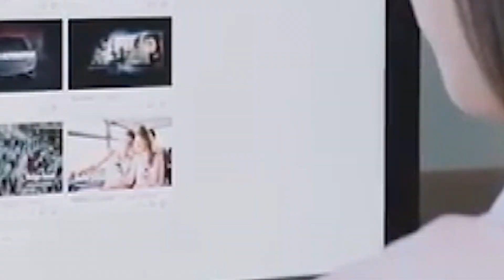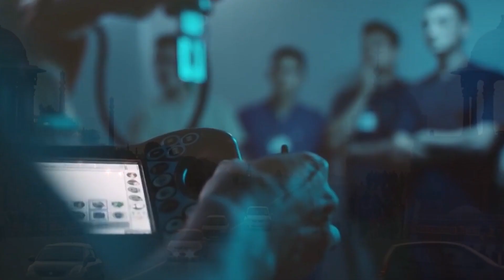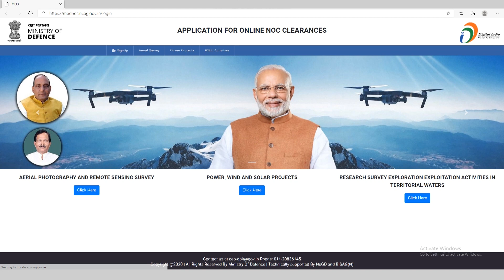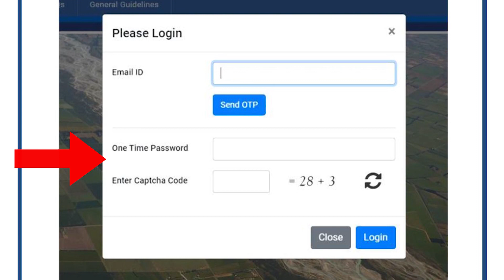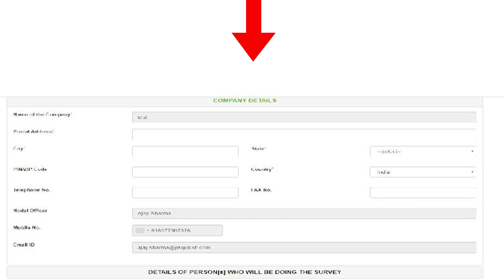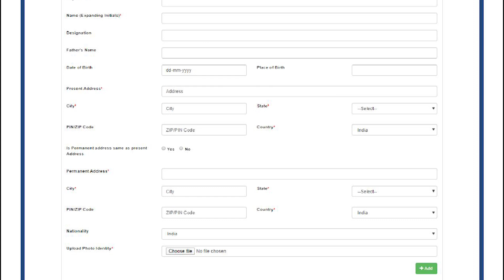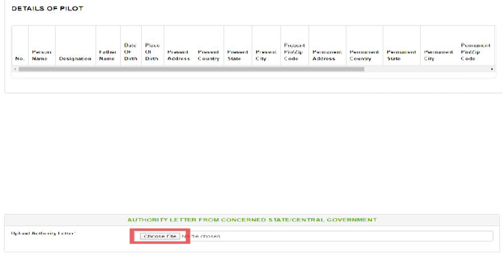Process to Apply NOC for Drone / Aerial Survey from MoD & get permission from DGCA | Drone Helpline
 What is “Application for Grant of Permission for Aerial
Photography/Remote Sensing Survey”?
This portal allows organizations/firms/companies/individuals to apply online for
security clearance/NOC_for_carrying_out_Aerial_Photography/Remote_Sensing_Survey
within Indian boundaries.
 What is the objective of this application?
“Application for Grant of Permission for Aerial Photography/Remote Sensing
Survey” is developed to reduce the time consumed for grant of NOC. It is aimed to
bring in more transparency, accuracy and speedy disposal of application for NOC.
 Are there any specific guidelines for working on this application?
Detailed guidelines for using the application are attached on the homepage. Users can
click and download the same for their reference and needful action.
 Is it allowed for a single user to create multiple applications?
One organization can create multiple applications. Single mobile number of the
authorize person will be sufficient to apply online.
 Who needs to apply through this portal?
Any organizations/firms/companies planning to carry out Aerial Photography/Remote
Sensing Survey within Indian boundaries is required to obtain NOC by applying
through this portal.
 Is this portal for only Indian companies? How can a foreign company
apply for grant of permission?
This portal can be utilized by any agency/firm including foreign entity who is
authorized/hired by GOI_organisation/State_Government/PSU/Autonomous_bodies, for
carrying out aerial survey.
 Who is entitled to be nodal officer for my application?
Any permanent employee of the organization duly authorized to take/convey decision
can be the Nodal_officer.
 What is the maximum number of participants allowed in a survey?
There is no limit for the number of participants in a survey

We at Drone Helpline are ready to help you any time so for any queries just give us a call at our free support number – 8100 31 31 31 or simply visit our